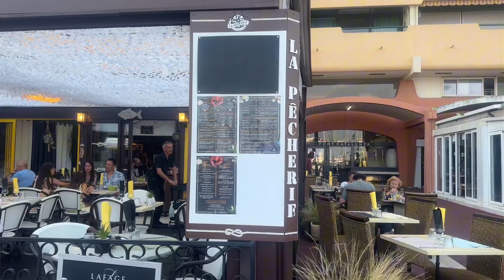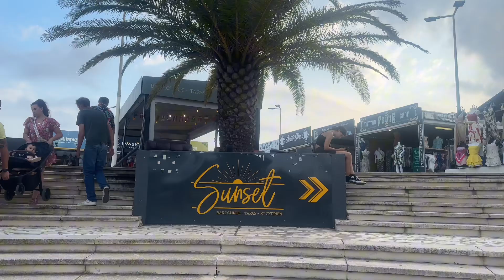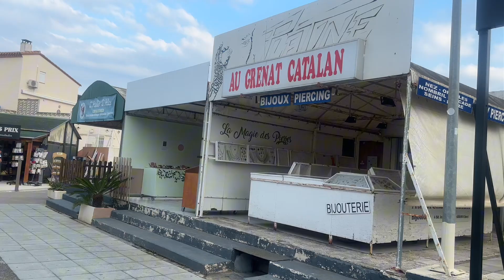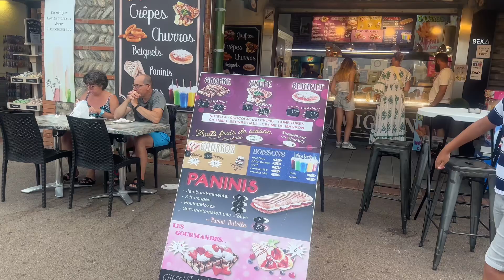Walking in Saint - Cyprien / France / Yachts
We like to travel and explore new places around the world and we are taking you with us on some relaxing walks.

Free Music for Videos 👉 Music by Annie Freed - Makes Me Happy (Makes Me Sad)

Free Music for Videos 👉 Music by Eli Lev - Dancin' on the Lawn

Free Music for Videos 👉 Music by Emi Choi - On Your Mind